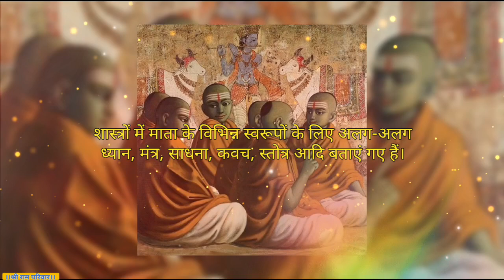kali kavach, kali argala strotra and Kali kilakam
श्री काली कवच, काली स्तोत्र एवं काली किलकम् PDF

नमस्कार मित्रों,
इस वीडियो में हमने आप सभी को माता काली का स्त्रोत, माता काली का कवच एवं माता काली किलक उपलब्ध करवाया है। इनका प्रयोग करके आप हर साधना में सफलता प्राप्त कर सकते हैं और अपनी हर मनोकामना को पूर्ण कर सकते हैं। अगर आप नियमित रूप से भी तीनों में से किसी भी एक का पाठ करते हो, तो माता काली की कृपा आपको पूर्ण रूप से प्राप्त होती है और माता आपको अपने बच्चों की तरह आशीर्वाद प्रदान करती है सारी जानकारी मैंने वीडियो में प्रदान की है इसलिए पूरी वीडियो को ध्यान से देखिएगा।

अगर आपको कोई भी परेशानी आए तो आप नीचे कमेंट कर सकते हैं। और भविष्य में अगर आपको कोई और साधना चाहिए या फिर कोई और साधना को से संबंधित पुस्तक चाहिए तो आप हमें नीचे कमेंट करके बता सकते हैं हम आपके पैसे पर वीडियो जरूर बनाएंगे।

Password - ऊपर वीडियो में हैं।

Hanuman ji pooja vidhi.
mahakali Sadhna, mahakali pooja
tantra mantra sadhna
yakshini sadhana
news
today news
india